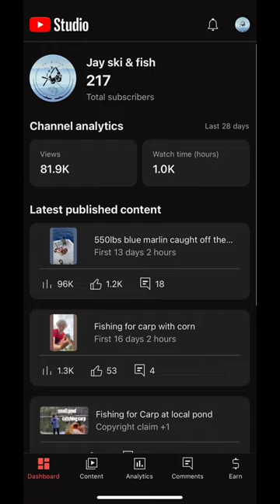Giant Blue Marlin bends hook